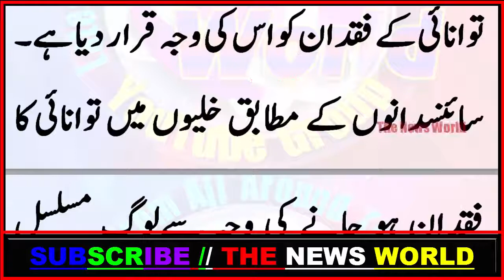اگر آپ اکثر خود کو تھکا ہوا محسوس کرتے ہیں تو اس کی وجہ زیادہ کام نہیں بلکہ۔۔سائنسدانوں نے آخرکارو